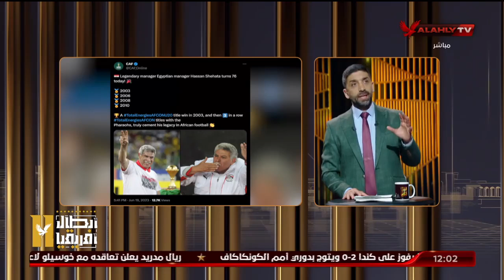الحلقة الكاملة - البيت الكبير مع الكابتن إسلام الشاطر | بتاريخ 19-6-2023